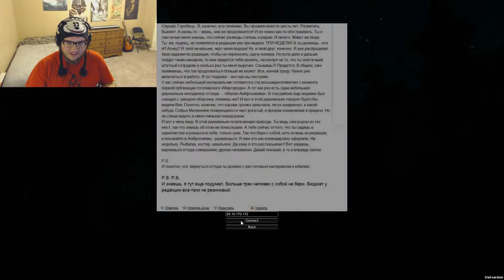Survivors: For Science and the Children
*To get the full effect, this video is best played with headphones*

Team Wolf Alpha Team is back for more action in the Slenderman-style co-op survival horror game "Survivors". Enobria (Mario), Sinjuro (Steve Jobs), and Bisudasu (J.J. Abrams) are lost in the woods, dodging werewolves and screaming like girls (at least Enobria is). Will they make it out alive? Watch and find out! The ending gets crazy.